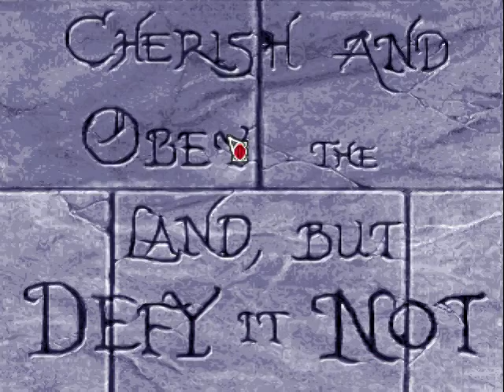Ravenloft: Strahd's Possession - 06 The Dark Temple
Ravenloft: Strahd's Possession is a 1994 fantasy role-playing video game developed by DreamForge Intertainment for Strategic Simulations, Inc. for DOS. The game used 3D computer graphics and used a game engine identical to the later SSI title Menzoberranzan. Generally, the keyboard or mouse-driven directional arrows were used to move around or change perspective. The game is based on the Ravenloft campaign setting for the Dungeons & Dragons fantasy role-playing game and is set in the domain of Barovia. .